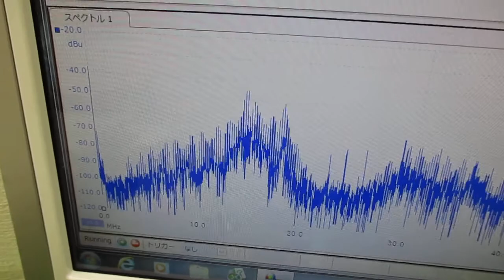メガヘルツの超音波発振制御技術 ultrasonic-labo